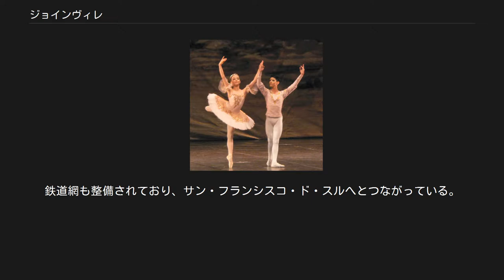ジョインヴィレ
ジョインヴィレ （Joinville）は、ブラジル、サンタ・カタリーナ州最大の都市。
人口はおよそ50万人（2006年現在）。
大多数をドイツ系ブラジル人が占める。
面積は1180平方キロメートル。
 ジョインヴィレの地域の最初の住民は、グアラニー族だった。
1851年3月9日、ドイツ系移民とスイス系移民によってジョインヴィレ市が創設された。
 ドイツ系ブラジル人の町とみなされているが、市の名前はフランス語のジョアンヴィル（Joinville）に由来する。
町の名前は、以前はブラジル皇女フランシスカにちなんでドーナ・フランシスカ市（Dona Francisca）と呼ばれていた。
彼女は1843年にフランス王ルイ・フィリップの三男ジョアンヴィル公フランソワ・ドルレアンと結婚したために、1851年に市名もポルトガル語読みのジョインヴィレに変更されたのである。
 ジョアンヴィル公夫妻がこの土地にやってきたことはなかったが、ジョインヴィレの土地の一部はフランス王家とブラジル皇家の結婚祝いとなり、1870年頃には夫妻の名前を冠した王宮が建てられた。
1851年、ジョアンヴィル公フランソワは自身の財政逼迫のため、南ブラジルに持つ自身の土地の大半を、ドイツ人執政官マティアス・シュローダーへ売り渡してしまった。
シュローダーは『ハンブルク移民協会』の一員で、この地域へのヨーロッパからの数千の移民を奨励することとなった。
1851年、最初の移民として118人のドイツ系とスイス系移民、同じ年に74人のノルウェー系移民が到着した。
1900年代までに、移民協会はその役割を終え、およそ3万人のドイツ系移民がジョインヴィレに入植した。
 ジョインヴィレにある典型的なドイツ移民の家 ジョインヴィレ経済は生産活動と商業が基盤となっている。
ダタスル（Datasul）のようなソフトウェア大企業がある。
他に電機製品、自動車部品、織物などを生産する。
市内には修繕された空港があり、南部ブラジル各都市に便がある。
海港は約40キロ離れたサン・フランシスコ・ド・スルである。
鉄道網も整備されており、サン・フランシスコ・ド・スルへとつながっている。
 市はブラジルでも生活レベルが高水準の都市の一つである。
産業生産は南ブラジルで3番目の規模である。
1位はポルト・アレグレ、2位はクリチバである。
 ジョインヴィレは南ブラジルで4番目に人口の多い市である。
2000年代の終わりには、第3位のロンドリーナを抜くとみられている。
 ダンス・フェスティバルに出演するボリショイ・バレエ学校の生徒 ジョインヴィレの文化は移民の出身地であったドイツの色彩が強いもので、建造物や郷土料理、パーティー、地元住民の暮らしぶりなどにドイツ文化の影響が見て取れる。
彼らはブラジルで『仕事中毒』として知られている。
 世界有数のダンス・フェスティバル、ジョインヴィレ・ダンス・フェスティバルの開催地であり、毎年7月の1ヶ月間開催される。
ジョインヴィレは、ロシアのボリショイ・バレエ団付属学校がモスクワ以外の場所にある唯一の地でもある。
 19世紀半ばに建てられた王宮は現在ドイツ移民博物館となっており、当時の家具と衣服が保存されている。